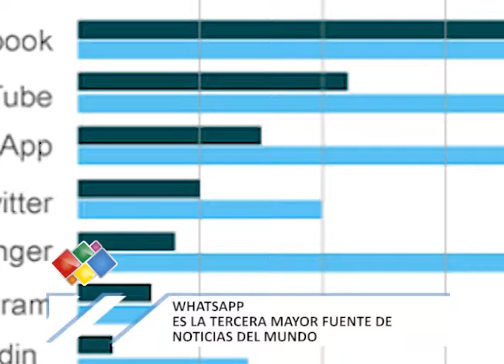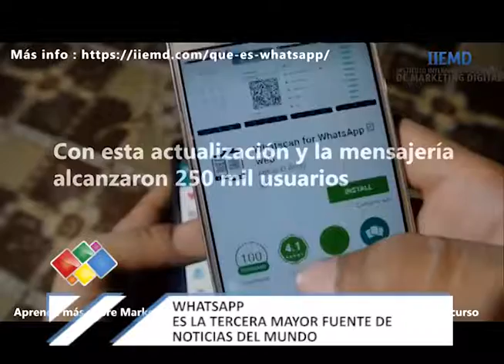WHATSAPP, LA TERCERA MAYOR FUENTE DE NOTICIAS DEL MUNDO